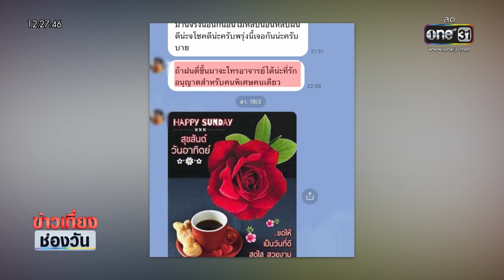สาวสุดทน! พระทักแช็ตไลน์มาจีบ | ข่าวเที่ยงช่องวัน | สำนักข่าววันนิวส์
นักธุรกิจสาว จ.ชุมพร สุดทน พระทักแช็ตไลน์มาจีบ และแสดงพฤติกรรมไม่เหมาะสม อยากให้ที่เกี่ยวข้องตรวจสอบ เพื่อไม่ให้สร้างความเสื่อมเสียต่อพระพุทธศาสนา